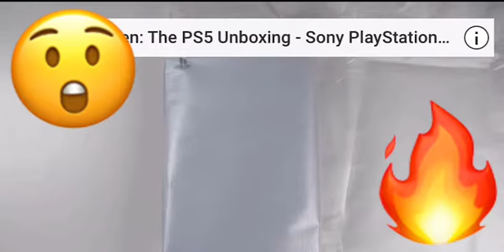Die Playstation 5 kühlt nicht es fängt plötzlich an zu brennen 🔥 🔥🔥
Die Playstation 5 fängt plötzlich an zu brennen